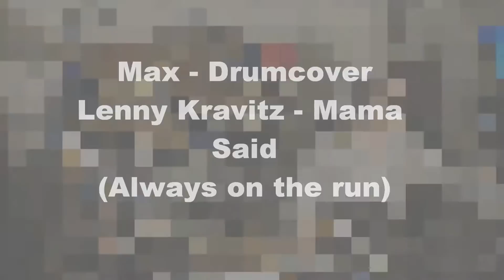Drumcover by Max: Mama Said - Lenny Kravitz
I had a bandaudition last week. On the list was this song I used to play in the early days ;-)

Lenny Kravitz - Mama Said (Always on the run)